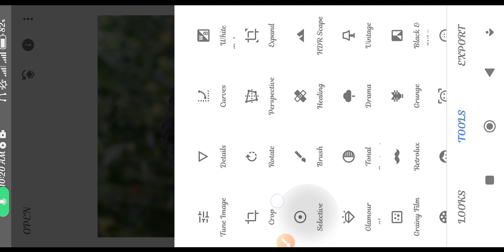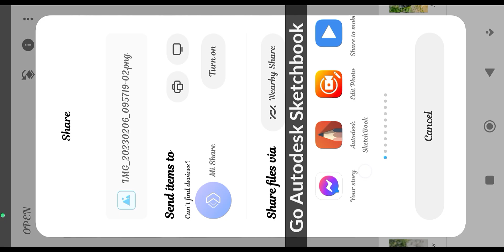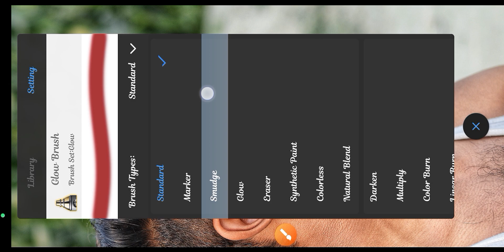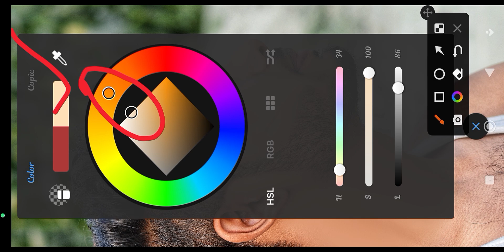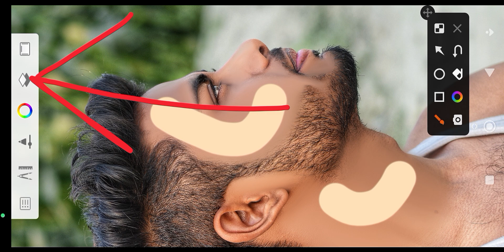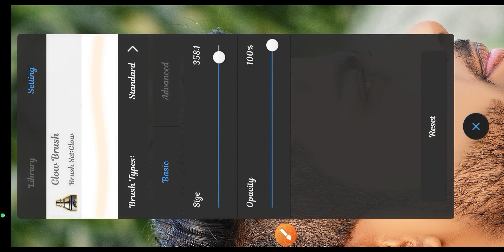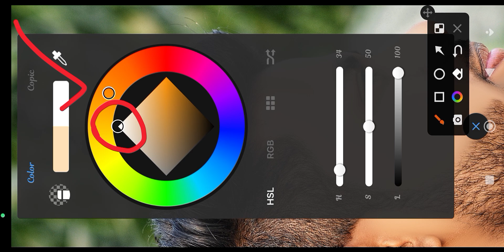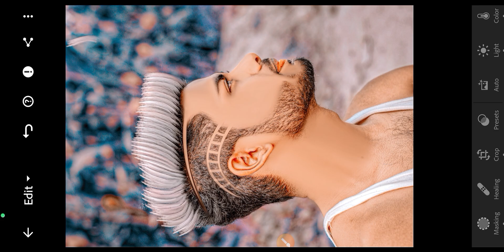Snapseed Hair Style Editing - 2 Step | Snapseed photo editing | sketchbook editing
From this video I will teach you:- Snapseed Hair Style Editing - 2 Step | Snapseed photo editing | sketchbook editing | photo editing

💢Apps Name📛
1. Snapseed App
2. Autodesk Sketchbook App
3. Lightroom App

 Your Quires-
sketchbook editing,
hair editing
hear editing
snapseed editing
autodesk hair editing
photo editing,
snapseed editing hair
sketchbook editing hair
Hair style
photo edit
sketchbook
photo editing apps
editing video
editing,
lx editor

face smooth
photo tuturial
autodesk new concept
autodesk sketchbook